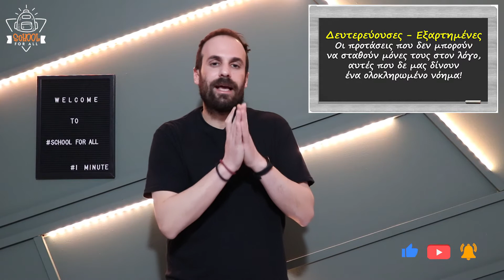Δευτερεύουσες (εξαρτημένες) χρονικές - Σε 1 λεπτό (και κάτι...) / SchoolForAll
Μαθήματα δημοτικού για το μάθημα της Γλώσσας!
Στο συγκεκριμένο βίντεο θα προσπαθήσουμε σε 1 λεπτό (και κάτι...) να καταλάβουμε τι είναι οι δευτερεύουσες (εξαρτημένες) χρονικές προτάσεις, πως τις χρησιμοποιούμε στον λόγο και ποιοι είναι οι σύνδεσμοι που τις εισάγουν!

Κείμενα - Παρουσίαση: Κωνσταντίνος Γραμμένος
Μουσική: Σπύρος Γραμμένος
Γραφικά: Γιάννης Ταγματάρχης

Η μουσική που ακούγεται στο βίντεο είναι από τα τραγούδια: "Το τραγούδι του Πλατάνου" και "Το τραγούδι της Διχόνοιας" , από την παιδική παράσταση του Σπύρου Γραμμένου "Το Φανταστικό Χωριό".